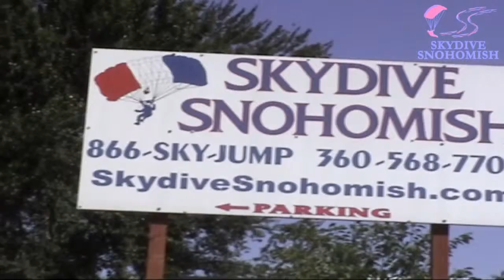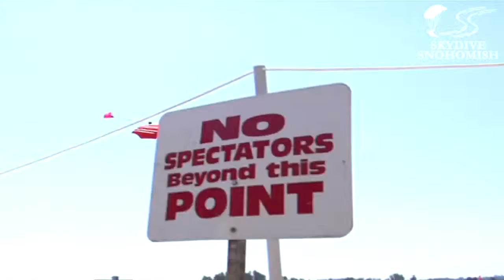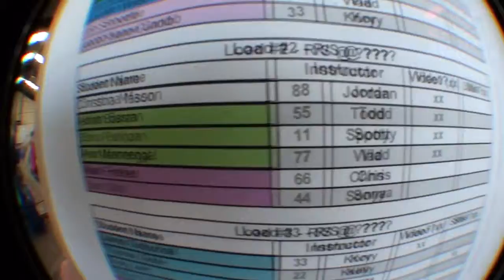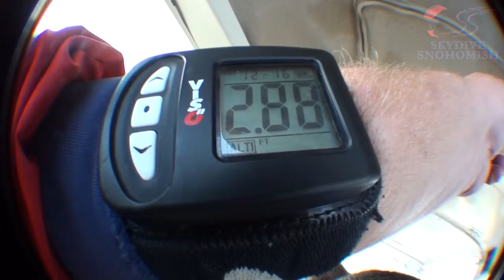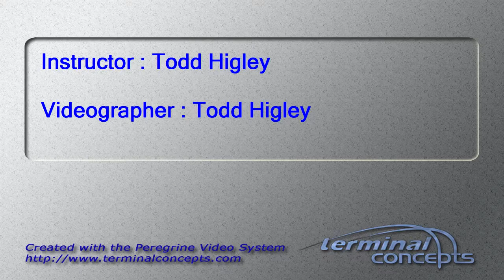Ashish Basran's Tandem skydive!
Ashish Basran's tandem skydive on Sunday, September 16, 2012 with Todd Higley.